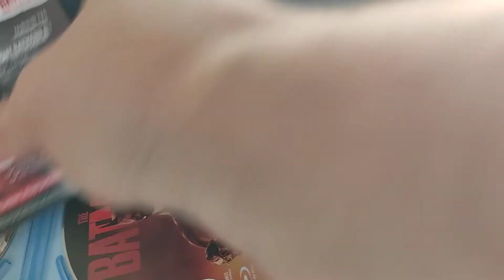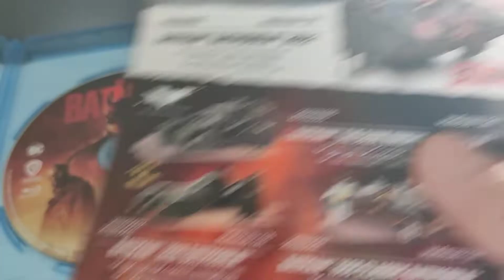Unboxing The Batman 2022 Blu-ray (Deutsch)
Hallo zusammen,

in diesem Video packe ich den neuen Film The Batman auf Blu-ray aus.